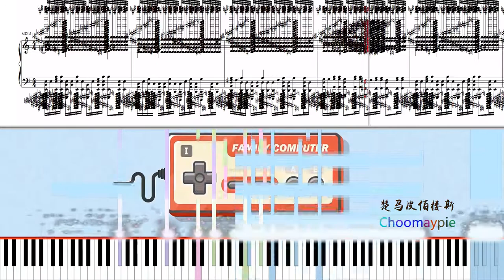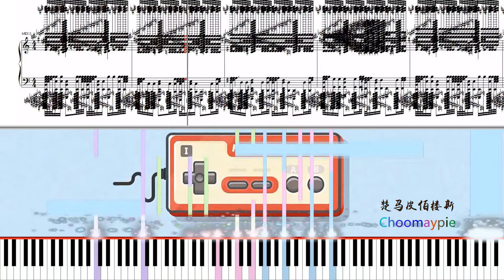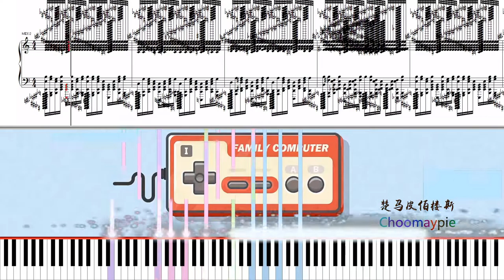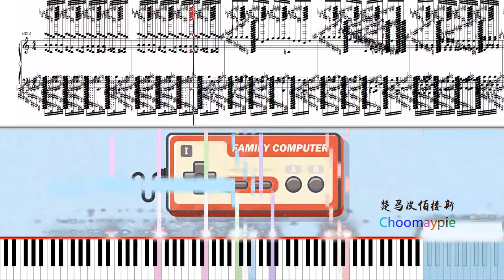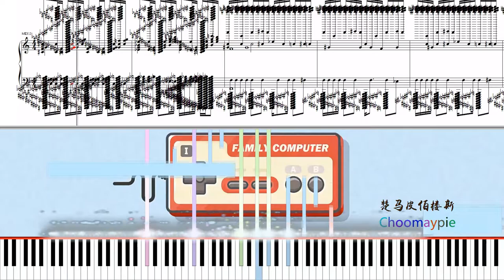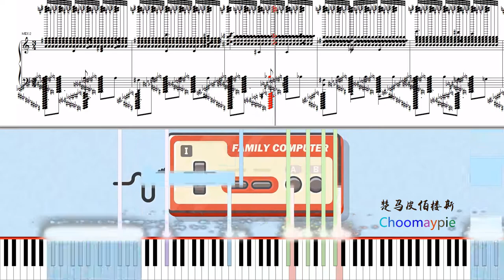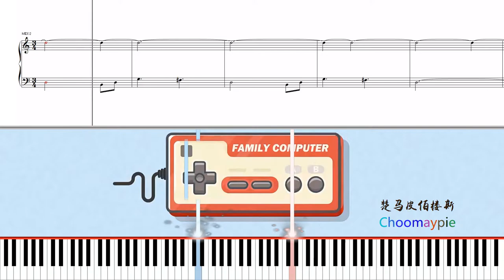[Black Score]Famicom game music short mix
The effect is modified version of Example Textured in Zenith, modify by me.